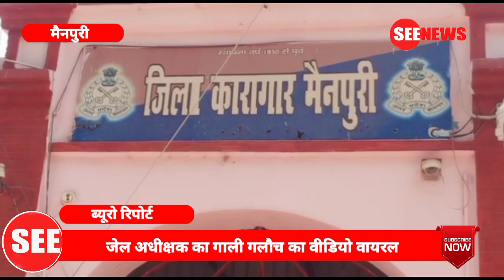मैनपुरी/जेल अधीक्षक का गाली गलौच का वीडियो वायरल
-जेल अधीक्षक कोमल मंगलानी का गाली गलौच करने का वीडियो सोशल मीडिया पर तेजी से वायरल हो है,वीडियो 14 अप्रैल अंबेडकर जयंती का बताया जा रहा है,जहां जयंती के दौरान जेल स्टाफ ने जेल लाईन में एक गोष्ठी का आयोजन किया था जिसमे बाबा साहब को लेकर गोष्ठी के बाद भोजन का आयोजन था,पूरे प्रोग्राम में जेल स्टाफ से लेकर कैदी भी शामिल थे।

गोष्ठी में सिपाही ने की हूटिंग उसके बाद गर्म हुआ पारा

दबी आवाज में स्टाफ ने नाम ना बताने की शर्त पर बताया कि जेल अधीक्षक कोमल मंगलानी को उक्त प्रोग्राम में मुख्य अथिति के रूप में बुलाया गया था,जहां भुवनेश यादव नाम के सिपाही ने हूटिंग चालू कर दी जिसे जेल अधीक्षक काफी देर से नोट कर रहीं थीं, गोष्ठी के बीच मे ही जेल अधीक्षक का पारा चढ़ गया और हूटिंग कर रहे सिपाही को उन्होंने गाली देना स्टार्ट कर दिया,हालांकि जैसे ही अधीक्षक को इस बात का एहसास की उनका वीडियो बन रहा है,वैसे ही उन्होंने अपनी भाषा को सयंमित कर लिया।

सिपाही ही ने ही बनाया वीडियो और वाइरल कर दिया

जब जेल अधीक्षक कोमल मंगलानी मंच पर गोष्ठी कर रही थीं,तो पास में ही खड़ा एक सिपाही मोबाइल से उनका वीडियो बना रहा था,इसी बीच एक दूसरे सिपाही से जेल अधीक्षक और सिपाही भुवनेश यादव के बीच की गाली गलौच उसके कैमरे में कैद हो गयी,आश्चर्य की बात यह रही वीडियो बना रहे सिपाही ने वीडियो बनाकर उसको वयरल भी कर दिया।

2017 बैच की आईपीएस हैं कोमल मंगलानी

जिस जेल अधीक्षक कोमल मंगलानी का गाली देते वीडियो वायरल हो रहा है,वो 2017 बैच की महिला आईपीएस हैं,और मैनपुरी जेल में उनकी पहली पोस्टिंग है,1 माह पूर्व ही उनकी पीसीएस जे रेंक के अधिकारी से शादी हुई है,फिलहाल कोमल मंगलानी मैनपुरी जेल अधीक्षक पद पर तैनात हैं तो उनके पति उत्तराखंड में मजिस्ट्रेट के पद पर तैनात हैं।

वायरल वीडियो पर जब उनसे बात की गई तो उन्होंने कुछ भी बोलने से साफ इंकार कर दिया,फिलहाल उनके इस वीडियो और उनके स्टाफ की हरकतों से जेल प्रसाशन की खासी फजीहत हो रही है।